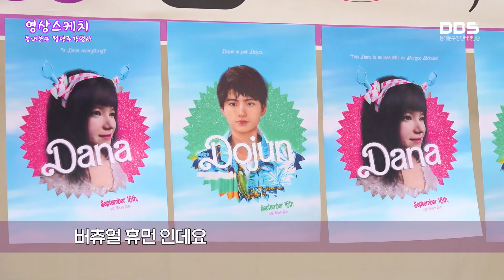[영상스케치]미치라고 만든 축제 다녀왔습니다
9월 16일 청년의 날을 맞아 [동청제: 동대문구 청년주간 행사]
'동대문 취업/취미/치유에 미쳐라!' 축제가 진행되었습니다.

청년의 날은 청년의 구너리보장 및 청년발전의 중요성을 알리고, 청년문제에 대한 관심을 높이기 위해 정한 법정기념일 입니다.

다양한 프리마켓, 푸드트럭, 청년창업기업 홍보부스 등 다양한 볼거리가 가득했답니다~🎉🎈🍖✨

그리고 대학생 동아리들의 멋진 공연과 초대가수 장예은🥰님과 원슈타인🤩님도 만나볼 수 있었답니다😍😍😍

앞으로도 동대문구의 청년들을 위해 더 열심히 뛰는 동대문구가 되겠습니다
동대문구 청년들 화이팅!!